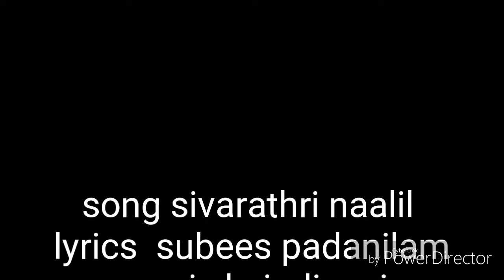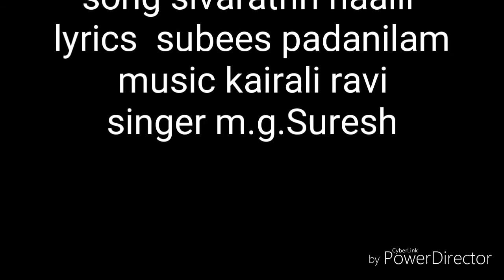പടനിലം പരബ്രഹ്മ സ്തുതി.. Mp3/ Subees padanilam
സൂപ്പര്‍ ഹിറ്റ് പടനിലം പരബ്രം സ്തുതി..ആലാപനം : എം.ജി.സുരേഷ്
സംഗീതം : കൈരളി രവി  രചന സുബീസ് പടനിലം